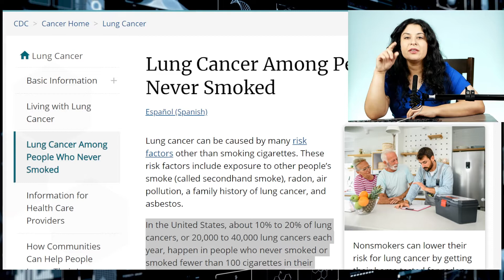Kathy Griffin is a NONSMOKER. But Still got CANCER. | Doctor Explains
I talk about Kathy Griffin's recent announcement of Lung  Cancer.  She's out with a positive message. And we talk about how nonsmokers can also get lung cancer.

She said the following on Instagram:
"I've got to tell you guys something. I have cancer. I'm about to go into surgery to have half of my left lung removed. Yes, I have lung cancer even though I've never smoked!" Griffin wrote on Twitter and Instagram. "The doctors are very optimistic as it is stage one and contained to my left lung. Hopefully no chemo or radiation after this and I should have normal function with my breathing. I should be up and running around as usual in a month or less."

Dr. Puja is a board-certified physician.